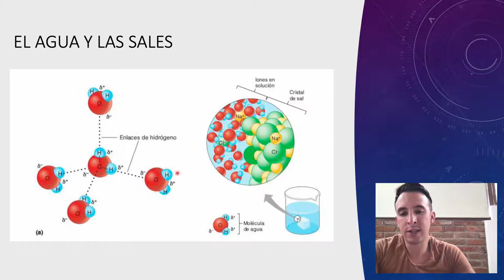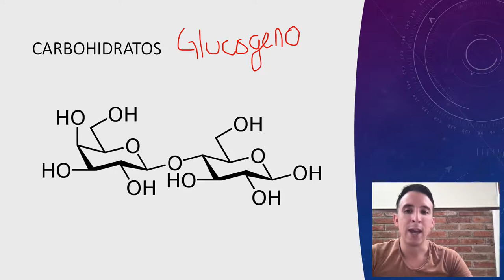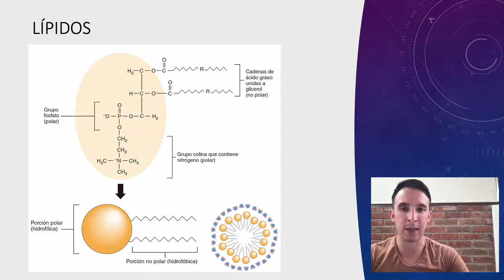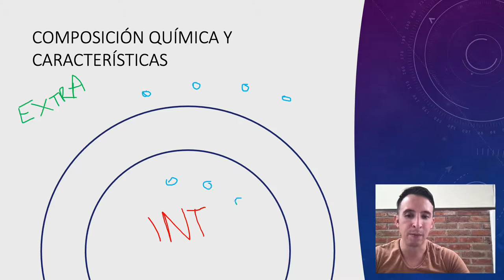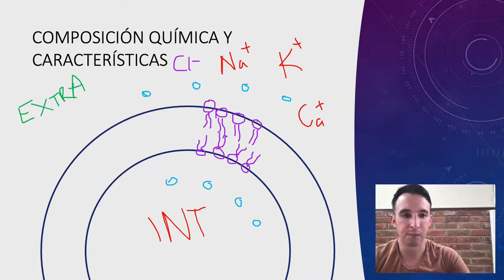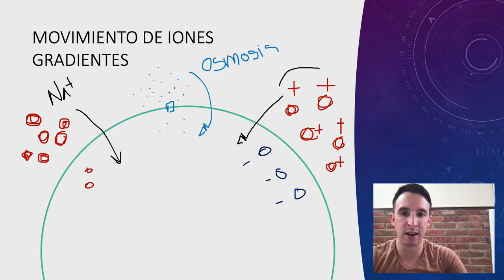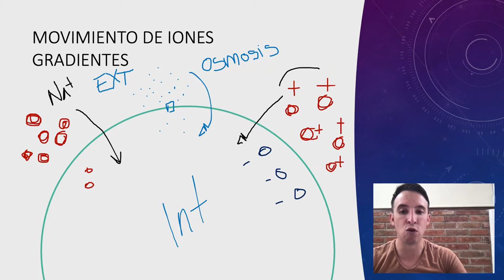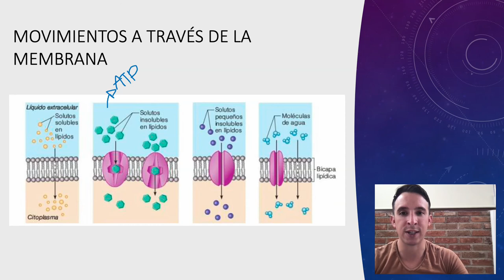07. La Membrana Neuronal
Clase 7 - La membrana neuronal: conceptos fundamentales.
En esta clase revisamos los principales conceptos relacionados con la composición y estructura de la membrana neuronal. La membrana neuronal permite el paso de sustancias desde el exterior al interior de las células y juega un papel fundamental en la generación de los potenciales de acción en las neuronas.

¡Te invito a seguir este curso gratuito: “Neurociencias desde Cero”!
En este curso vas a aprender todo lo que siempre quisiste saber sobre el cerebro humano y su funcionamiento. Bueno, por lo menos hasta donde la ciencia sabe actualmente.
No voy a asumir ningún conocimiento previo por lo que, sin importar tus antecedentes profesionales, podrás aprender del fascinante mundo de las neurociencias.
Además, si no conoces mi canal, te invito a darte una vuelta por el resto de mi contenido, el cual está organizado en distintas playlists.
¿Quieres conocer sobre las ofertas de formación continua para psicólogos?